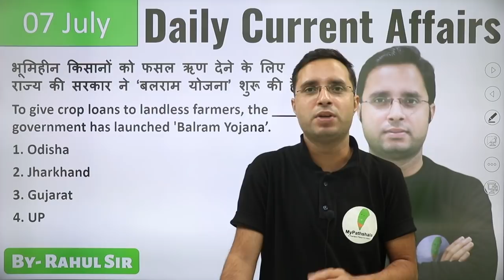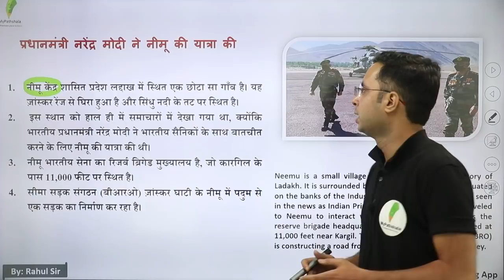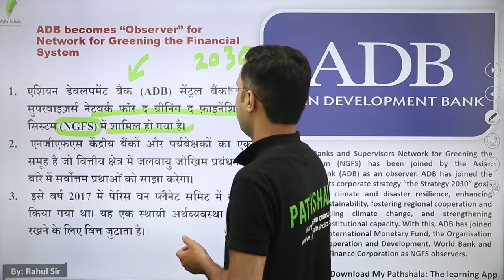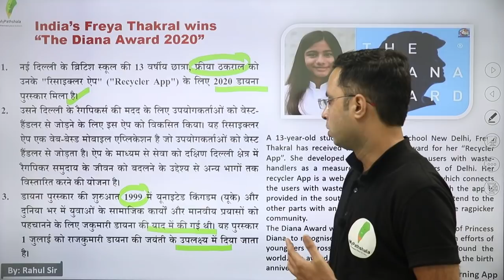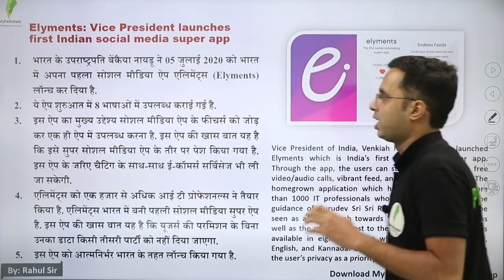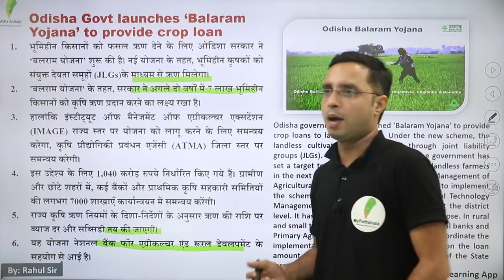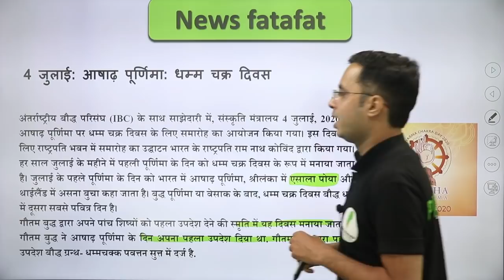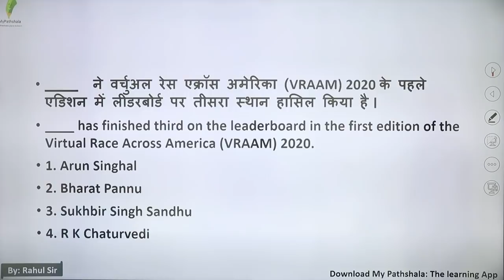daily current affairs by rahul mishra - 07 july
👉 9:00 AM REASONING BY RAHUL SIR

👉 11:00 AM MATH BY ANURAG SIR

👉1:00  PM MATH  BY UNNATI SIR SIR

👉2:15 PM  HINDI BY  LAXMI MAM

👉6:00 PM PHYSICS BY YOGESH SIR

👉8:00 PM G.S BY PRAVEEN SIR